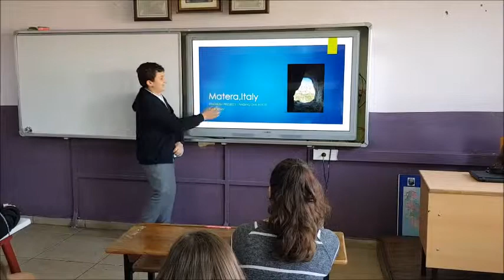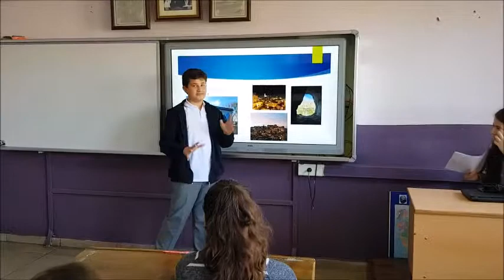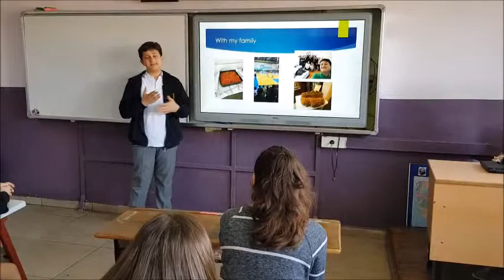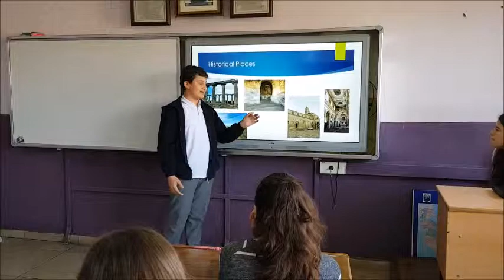İtalya ders sunumu